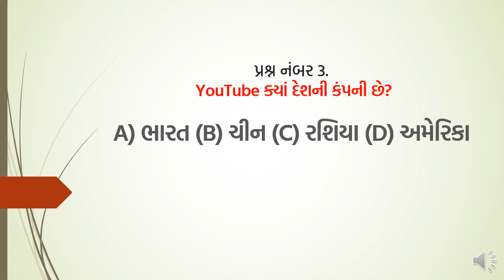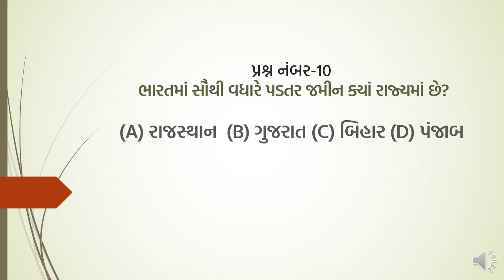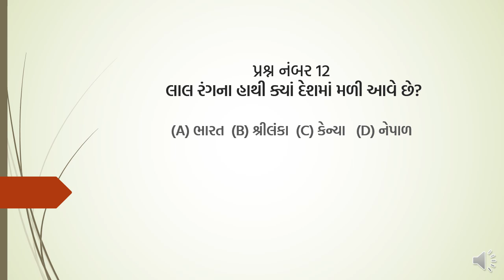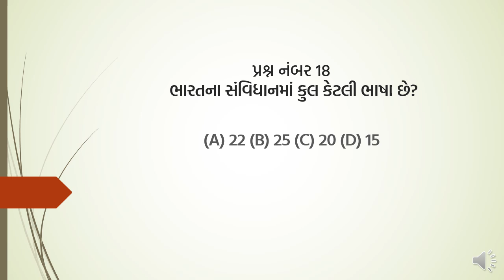GK General knowledge Quiz સામાન્ય જ્ઞાન પ્રશ્નો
GK General knowledge Quiz સામાન્ય જ્ઞાન પ્રશ્નો gk gkgujarati quiz gujarati competiveexam preparation knowledge general knowledge,
interesting gk video,
important general knowledge questions in gujarati,
mind blowing gk questions,
best general knowledge questions and answers,
new general knowledge,
common general knowledge questions and answers,
interesting gk,